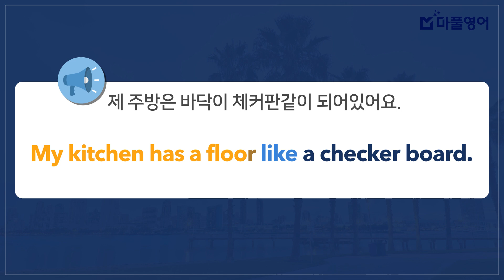[기초영어/다니엘헤니] 일상 대화 비유법 "like" 활용하기ㅣ마이풀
"우리집에는 수영장이 있어요"
다니엘헤니 인터뷰와 함께 하는 기초영어
아주 쉬운 영어부터 시작해 현지에서 요즘 사용하는 활용 만점 영어!
7일 무료 수강권을 드립니다!